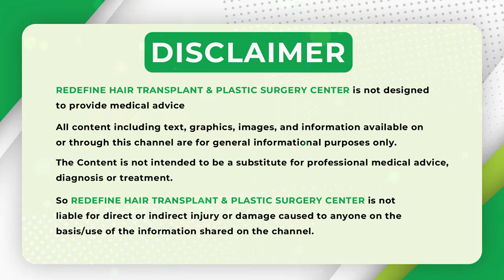Liposuction Surgery Telugu || Guidelines of Care for Liposuction || Complete Guide to Liposuction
Liposuction Surgery Telugu || Guidelines of Care for Liposuction || Complete Guide to Liposuction || ReDefine Channel

Address:
Kothapet:
3rd Floor, Axis Bank Building, Beside OMNI Hospital,

Gachibowli:
3rd Floor, Millennium Square, Above Ratnadeep Supermarket,

Kukatpally:
1st Floor, Kapil Complex, 21/A, Vasanth Nagar Road, KPHP Phase 6, Kukatpally, Hyderabad, Telangana 500072